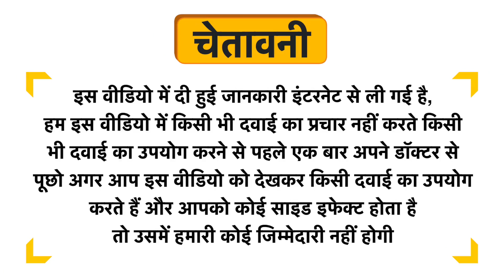Azamdeal Shir Kakoli Uses in Hindi | Side Effects | Review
Azamdeal Shir Kakoli Uses in Hindi | Benefits | Side Effects | Dose